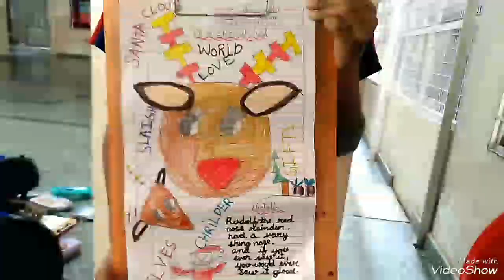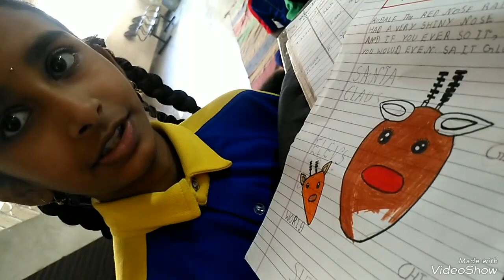EWPS ENG.LAB. 4B, THE STORY OF RUDOLPH